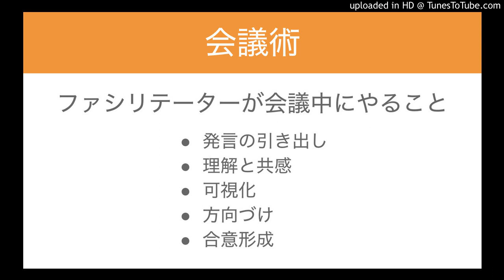ファシリテーターが会議中にやること (5つ)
・発言の引き出し
・理解と共感
・発言の可視化
・ゴールに向かっての方向づけ
・合意形成とアクションへの落とし込み